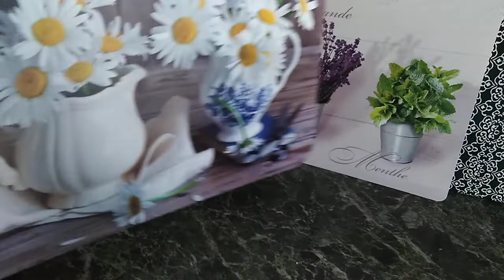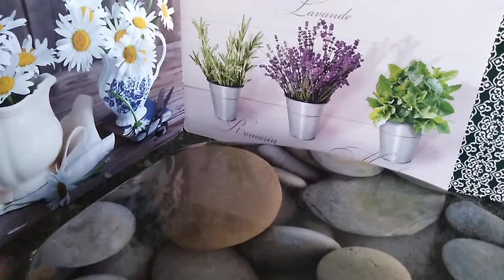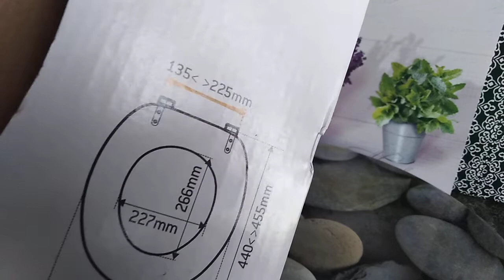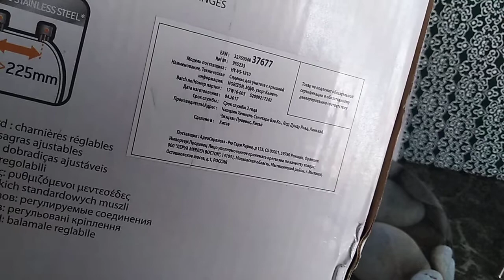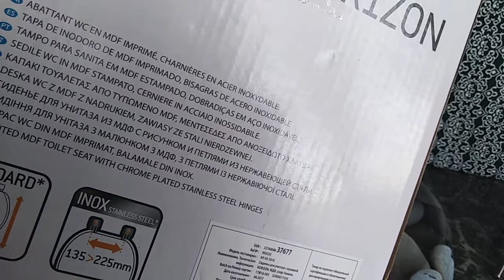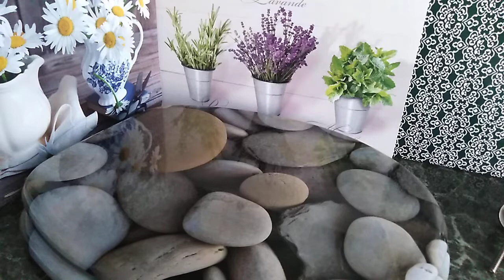Леруа Мерлен. Обзор покупок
Приложение Pandao. Установи и получи 200 баллов
QHN-59409-ZKXG

Баллы только из приложения как я понимаю.
Возможно вам будет интересно и это
Купить коробочку

4ku66v